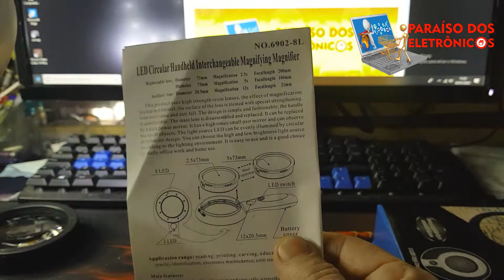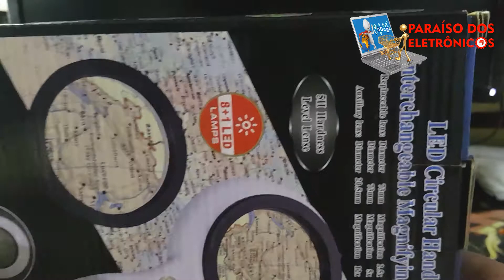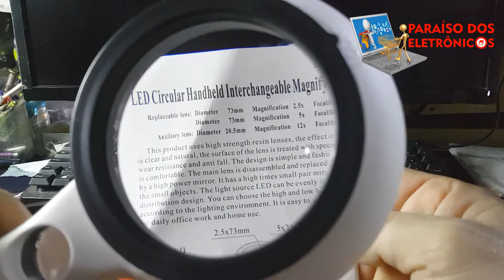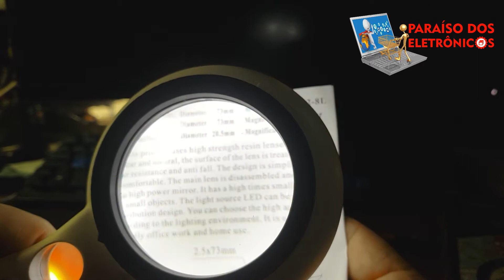Lupa De Mão 8 + 1 Led 2 Lente 7cm Para Identificação Ampliação Leitura Aumento Zoom 6902-8L